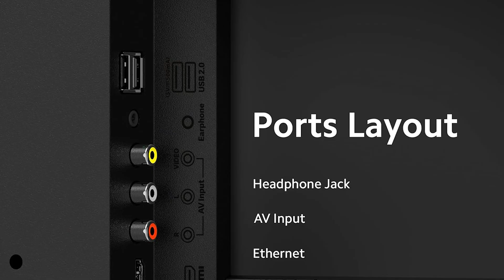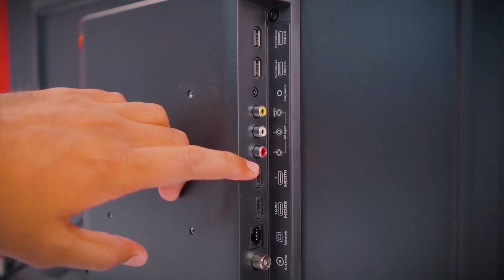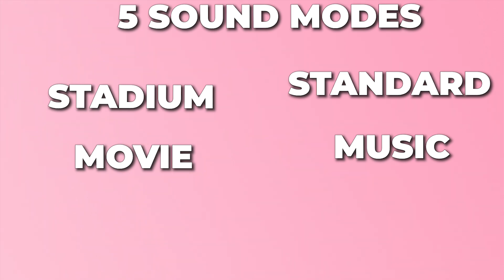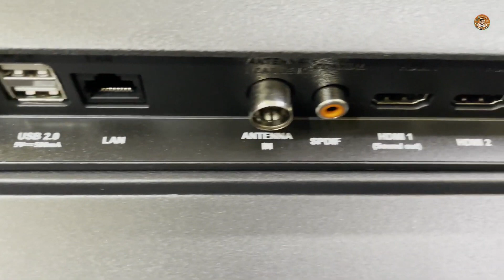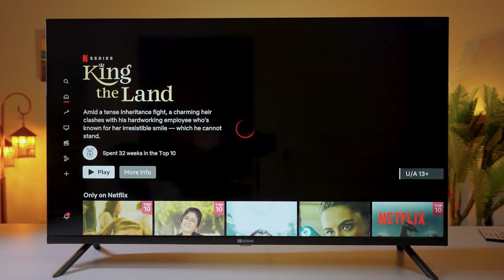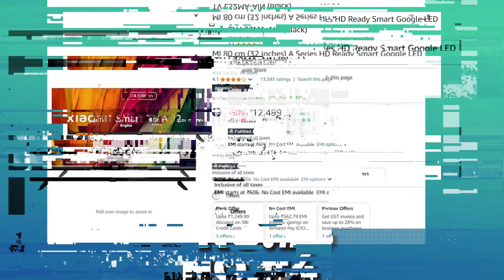top5 best smart tv under 15,000 2024 ll Best Budget smart tv in india 2024 ll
5 Redmi 80 cm (32 inches) F Series HD Ready Smart LED Fire TV L32MA-FVIN (Black)  11,490**

 4. MI 80 cm (32 inches) A Series HD Ready Smart Google LED TV L32MA-AIN (Black)**  **₹11,990**

3 Acer 80 cm (32 inches) V Series HD Ready Smart QLED Google TV AR32GR2841VQD (Black) 13,499

 2. Panasonic 80 cm (32 inches) HD Ready Smart LED Google TV TH32MS660DX (Black) ₹
14,490

1.Kodak 100 cm (40 inches) 9XPRO Series Full HD Certified Android LED TV 409X5061 (Black) ₹15,499

best 32inch android tv under 1500,
best 32 inch smart tv in 2024,
motorola qled 32 inch,
mi 32 inch smart tv,
redmi fire tv 32 inch,
Online Chaska,
Top 5 smart tv in India,
Amazon Freedom Sale 2024 Tv deals